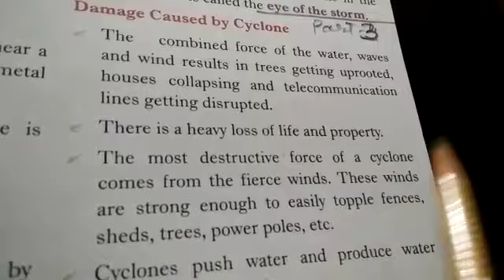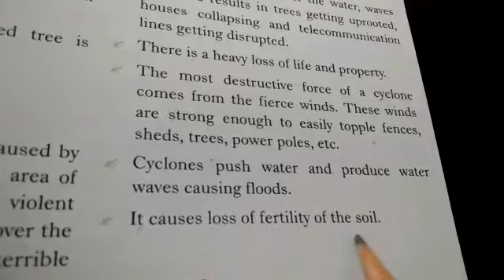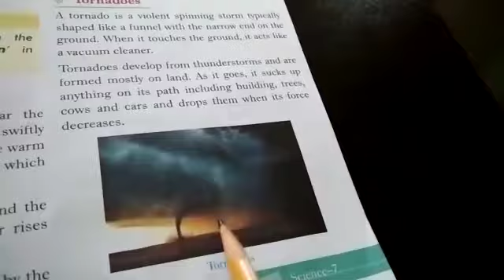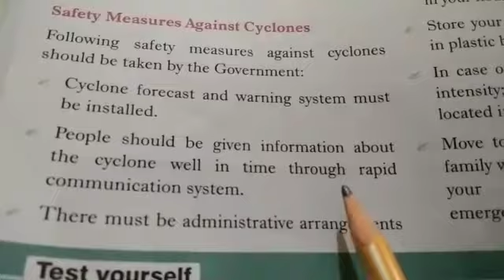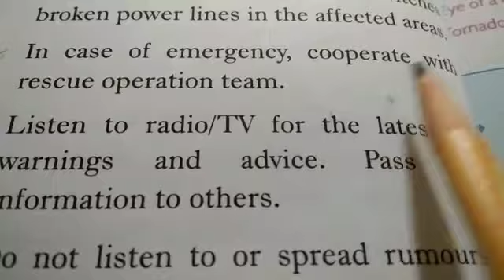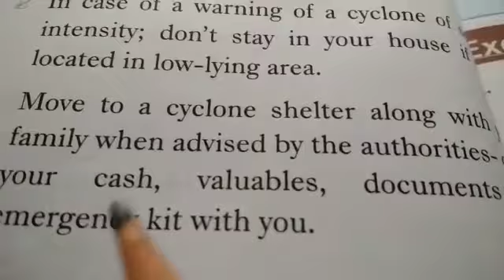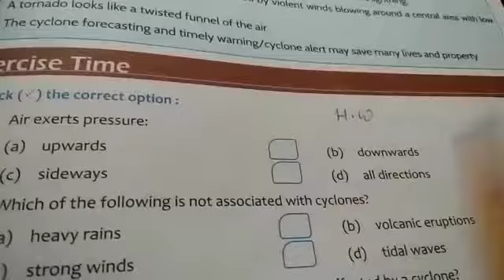Science, Chapter -8,Wind Storm and Cyclones (part-3)